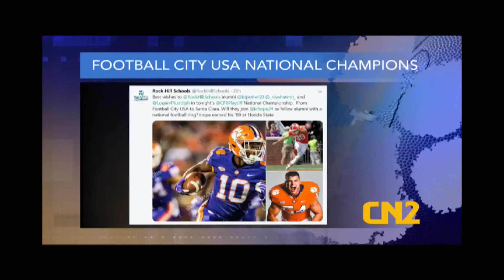National Championship Discussion